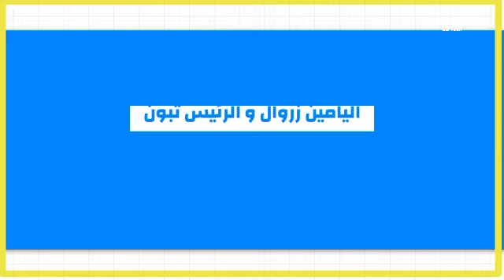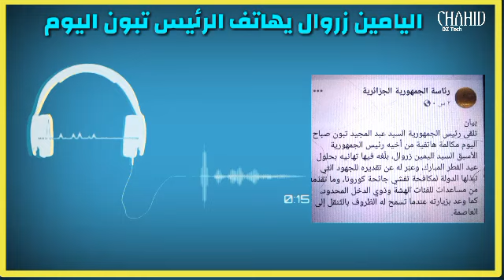عاجل الرئيس تبون يتلقى مكالمة هاتفية من الرئيس زروال ( سأزورك الى العاصمة )